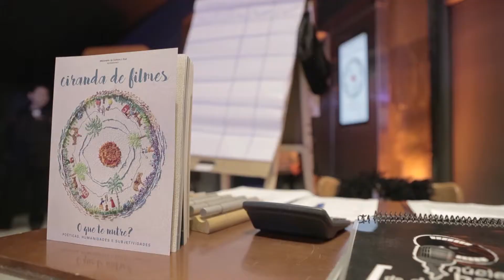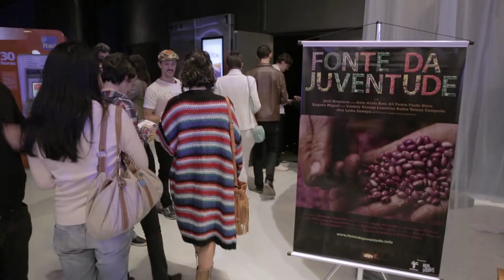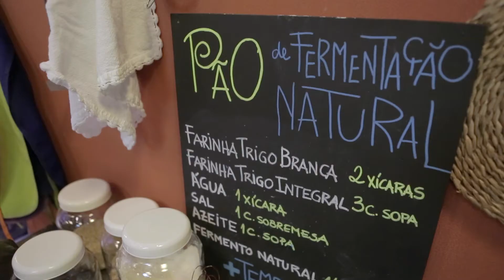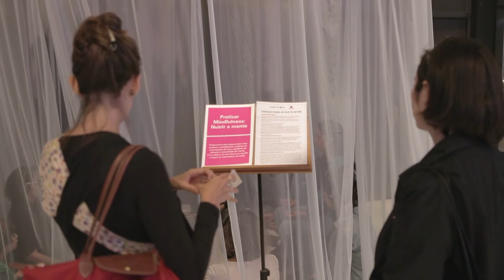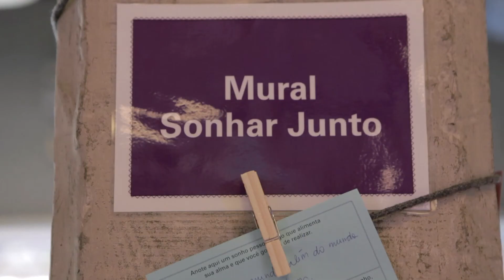Ciranda de Filmes 2017 - Pra relembrar!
A 4ª edição da Ciranda de Filmes, que aconteceu em maio de 2017 no Espaço Itaú de Cinema Augusta em São Paulo, propôs uma reflexão sobre aquilo que nos nutre.

A primeira mostra de cinema do Brasil com foco em infância e educação ofereceu uma inspiradora seleção de filmes nacionais e estrangeiros, de todos os formatos e gêneros, rodas de conversa, sessões especiais, vivências lúdicas e oficinas com pensadores, educadores, artistas e cineastas.

produção vídeo: Aiuê Produtora
fotografia: André Cruz e Fernando Solidade Soares
direção, montagem e finalização: André Saad Jafet
músicas: Lira Marques e Frei Chico
"Bebê" gentilmente cedida por Hermeto Pascoal